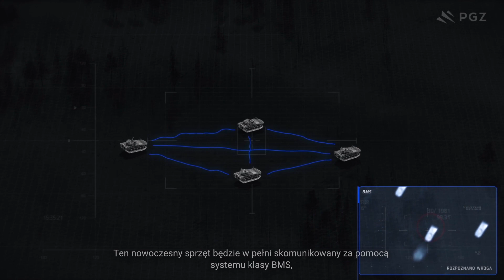PGZ | Sprawdzone rozwiązania dla nowoczesnych sił zbrojnych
Skuteczność na polu walki zależy od współdziałania ze sobą różnych typów wojsk. Grupa PGZ oferuje kompletne rozwiązania dla wszystkich rodzajów sił zbrojnych.